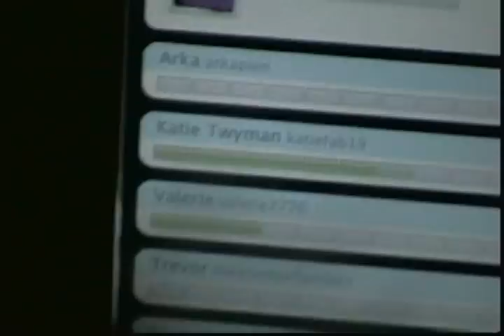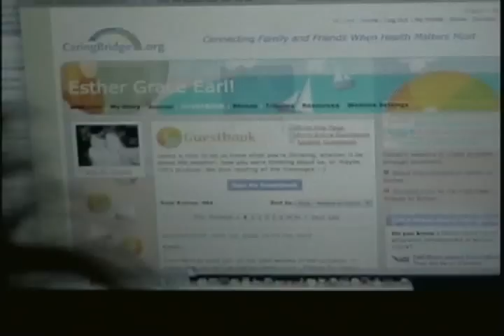Esther Online at the Hospital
Wherein Esther chats online from her hospital room to sundry friends, including Catitude